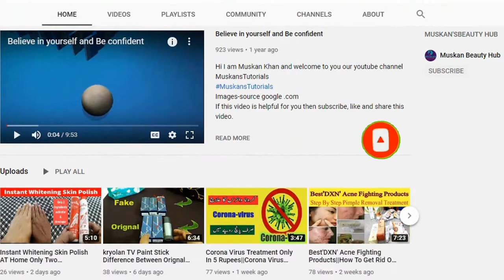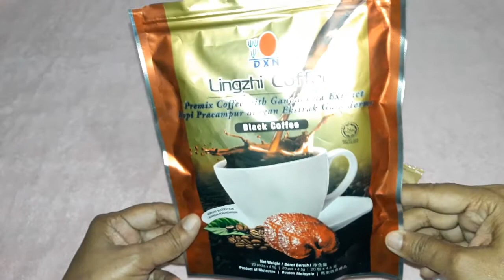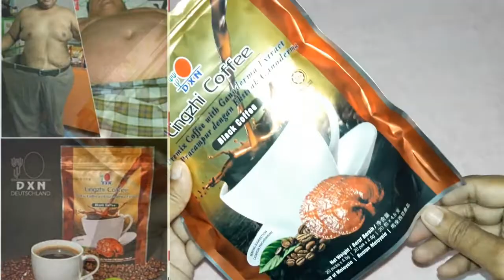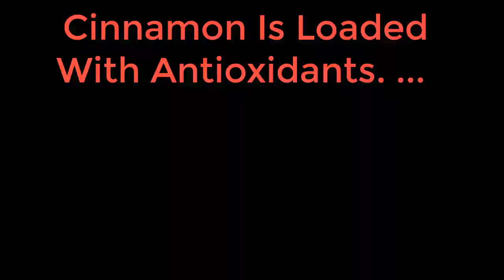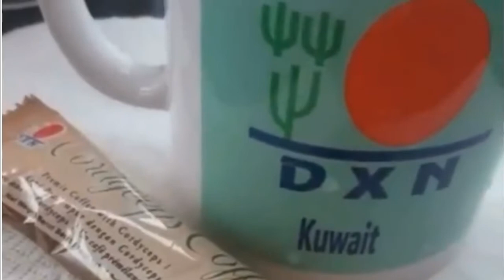How to boost Your Immune System Naturally (EP 1) With 2 Minute Tasty Coffee&Herbal tea In Urdu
Hi I am Muskan Khan and welcome to you our youtube channel MuskansTutorials

Today in this video I will tell you how you can boost your immune system naturally at home with kitchen ingredients. so today we make an immune booster green mint chutney that improves our week immune system. I hope to use after this chutni overactive our immune systemLingzhi Coffee (3 in 1)
DXN Lingzhi Coffee (3 in 1)  is another new variant of the DXN Lingzhi Coffee series. This coffee has a smooth creamy taste. Just add one sachet of the Lingzhi Coffee (3 in 1) Lite into 5oz of hot water and stir to enjoy this sensational new coffee experience with DXN.
Ingredients: Coffee, Creamer, Sugar, Ganoderma Lingzhi Extract

*DXN  Lingzhi 3 in 1 Coffee Health Benefits*
Dxn Lingzhi Coffee 3-In-1 is specially blended with coffee beans of the finest quality and Ganoderma extract with no artificial coloring and preservatives. Working pressure and hectic lifestyle nowadays make people feel stressed easily.
1 Ganoderma is also touted as a top source of antioxidants
Ganoderma coffee can boost immunity, fight fatigue, improve memory, increase energy stamina, lower cholesterol, reduce inflammation, relieve stress, reverse the aging process, and stimulate circulation.
DXN Black Coffee Health Benefits:-

Help balance your weight. ( ...
Boost your overall health so efficiently that you can feel the benefits almost immediately.
It helps remove toxins from your body, and it tastes good.
It can improve your sleep, balance your PH.
Increase oxygen to your brain.

Herbal Mint Tea!

Method:-
take two glass of water put it into a steel pan then put two cardamoms, one stick cinnamon,
one table fennel and two sticks mint and boil it till half glass of water and drink it like tea this is very good immunity booster tea.
Benefits of herbal tea!!
The antioxidants and vitamins found in herbal teas are great for helping fight disease and infections. They can protect against oxidative stress and lower the risk of chronic disease.
It can help the smooth muscles of the gastrointestinal system relax and reduce gas, bloating, and stomach cramps.